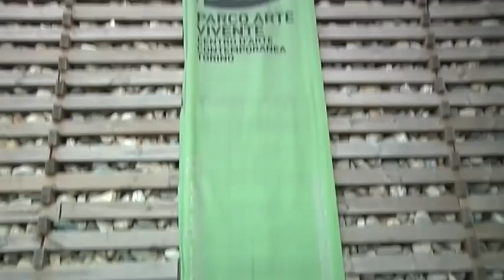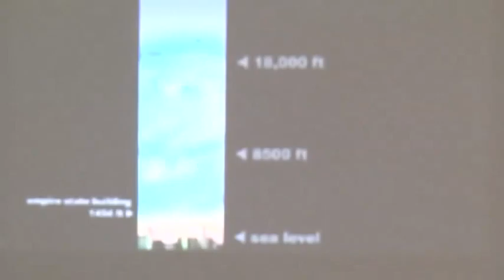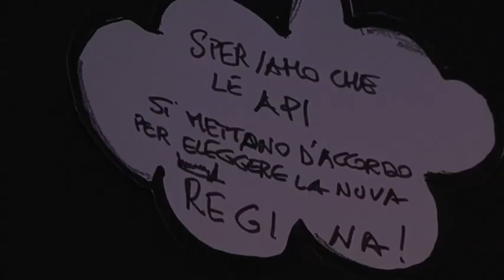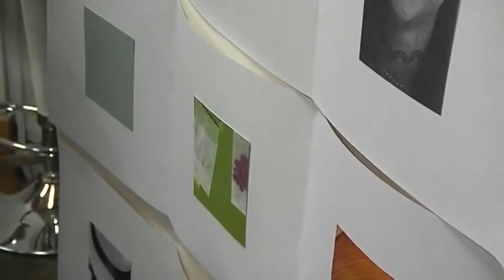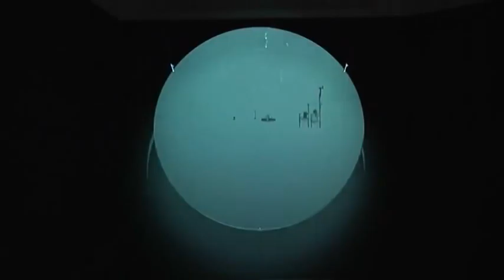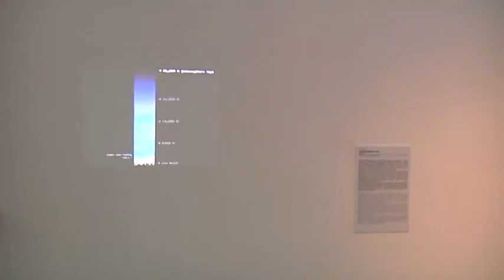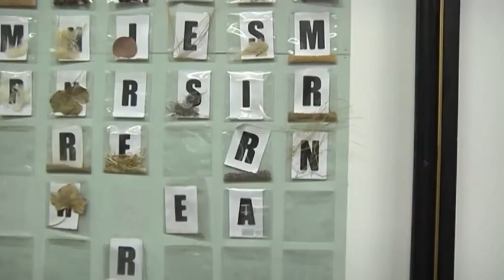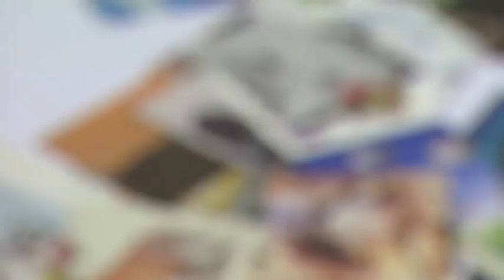Breathless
Servizio su Sesta Rete della mostra Breathless di Andrea Polli al PAV di Torino.